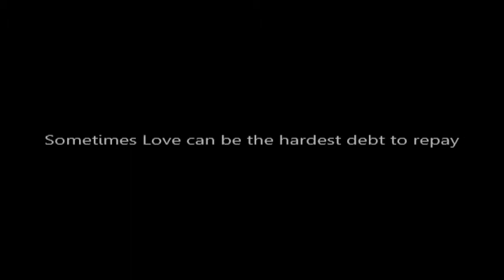How's Nana - Trailer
More detailed trailer for the new short film, How's Nana.